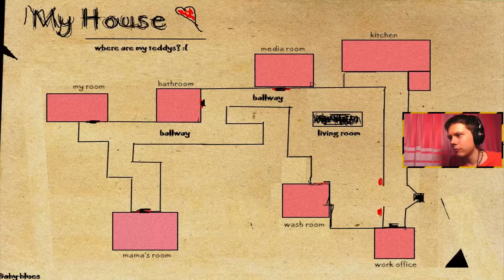Baby Blues - "Co jest straszniejsze?" (Kupa Strachu)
Co jest gorsze - wcielanie się w postać dziecka czy spędzenie nocy w nawiedzionym domu? Bo tak się składa, że napotkamy dzisiaj obie te rzeczy w jednej grze. A biorąc pod uwagę fakt, iż nie darzę dzieci szczególną sympatią... cóż, będzie ciekawie.

"Kupa Strachu" to seria, w której główny nacisk kładę na gry typu Survival Horror, mające na celu wywołać u odbiorcy takie uczucia jak przerażenie, niepokój, czy nawet strach. Niekoniecznie na poważnie, ale jak zawsze z pełnym zapałem.